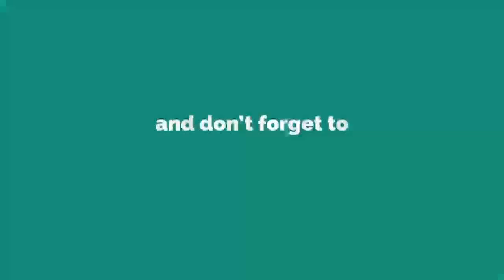Palak paneer/പാലക് പനീ൪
Ingredients
Paneer_500gm.
Spinach_as required
Salt_as required
Ghee_2tbsp
Cardomom_3
Cinnamon_small piece
clove_3
Chilly powder_1/2tsp
Turmeric powder_1/2tsp
Curry masala powder_1/2tsp
Corriender powder_1/2tsp
Tomato_2
Big onion_2
Cashew nuts_6
Green chilly_2
Ginger_small piece